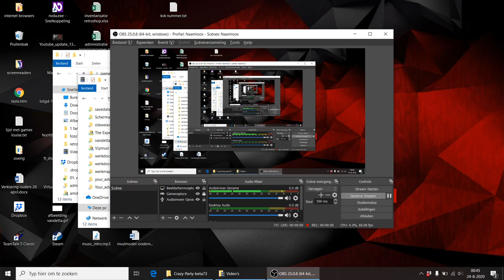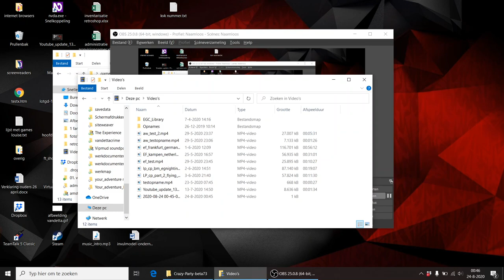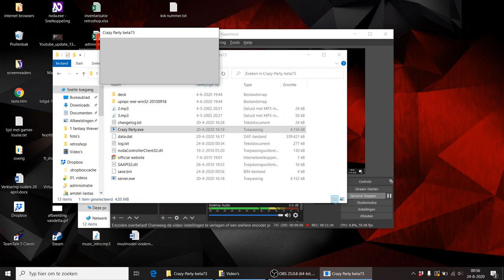Lets Play Crazy Party Battlemode part 4, weeding the grass arena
In this fourth part of our Lets Play Crazy Party battlemode video series I will be back and give a small explanation on what kept me occupied. Also we will be challenging the grass Battle arena, will I win and obtain my first grass cards?